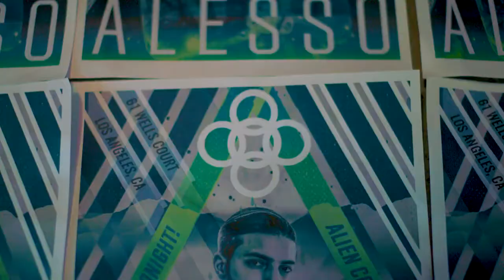Alesso - REMEDY (Official Music Video)